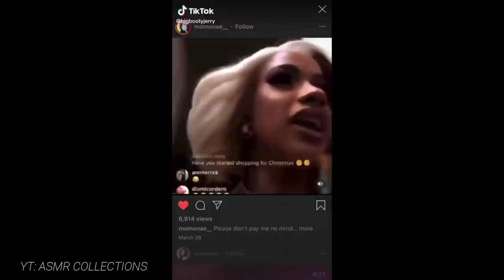Cardi B Funny Tiktok References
Extra 5% Order Over $49, Code: TT5
Extra 7% Order Over $79, Code: TT7
Extra 10% Order Over $99, Code: TT10